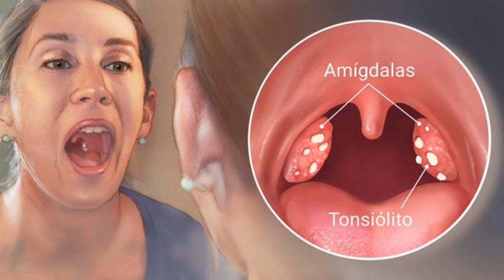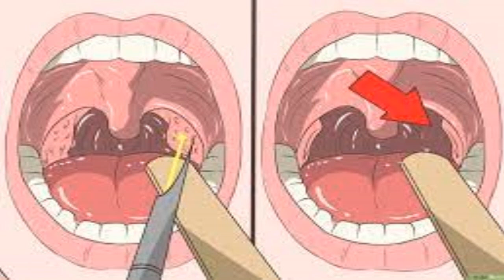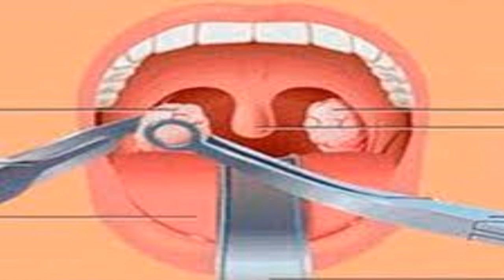Está com bolinhas brancas na garganta? O que pode ser?